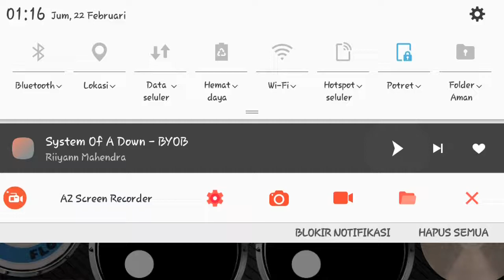System Of A Down - B.Y.O.B Realdrum Cover